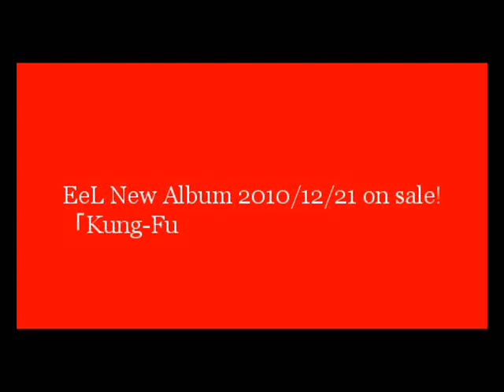EeL 「Kung-Fu People Etcetera」now on sale!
2000年代が幕開けた頃、みんなのココロをワクワクさせたEeL初期作品「Kung­-Fu Master」(絶賛廃盤中!)と「people people」(絶賛廃盤中!)から選抜されたキュートでポップな楽曲たちに、新曲、­リアレンジ楽曲を加えて1枚になって生まれ変わった,初期EeL作品のベスト版的アル­バムそれが「Kung-Fu People Etcetera」!素敵な休日の彩るためのポップ'n' ロックミュージック集です。

Eel won the hearts of minds of the electropop fandom with her 2000 debut, "Kung-Fu Master" and "people people". Since then she has became incredibly popular but very few people have heard her ground-breaking work. To change that Eel released this album which she considers a 'best of' of her early works. There are also new tracks like "Wonderful Day" and "Old Memory" and some new arrangements like "homme sympathic (Charmant)!".